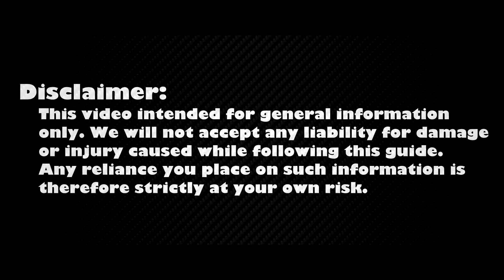Lenovo B570 Disassembly, Fan Cleaning, and Thermal Paste Replacement Guide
Step-by-step DIY guide on how to disassemble the Lenovo B570 laptop, clean the fan from dust, and upgrade thermal paste to fix CPU overheating and fan noise issues.

💻 *DESCRIPTION*
In this comprehensive tutorial, we'll take you through the essential steps of disassembling your Lenovo B570 laptop, cleaning out the dust from the fan, and changing the thermal paste. Not only will this fix those pesky CPU overheating problems, but it'll also ensure the longevity and efficiency of your laptop.

🛠️ *Key Takeaways:*
- Cleaning: Dust removal from heatsink and fan.
- Thermal paste replacement: Proper application for CPU and GPU
- Additional solutions: Cooling pad, undervolting CPU and GPU.